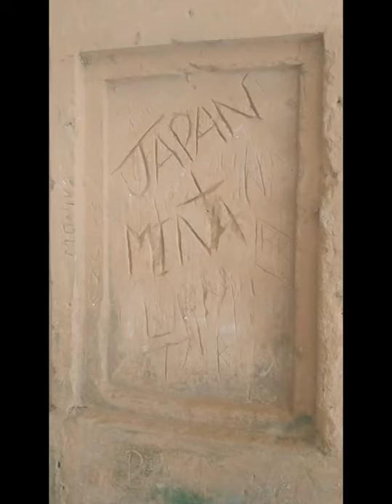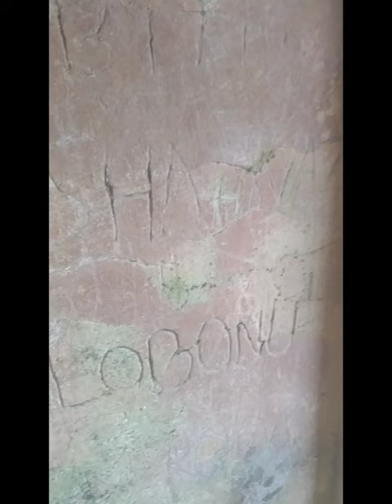পুৰণি কীৰ্তিচিহ্নত নাম লিখা স্বভাৱটো কেতিয়া সলনি হ'ব ?? এইয়া শিৱসাগৰৰ তলাতল ঘৰৰ অৱস্থা একেই আছে ৷ প